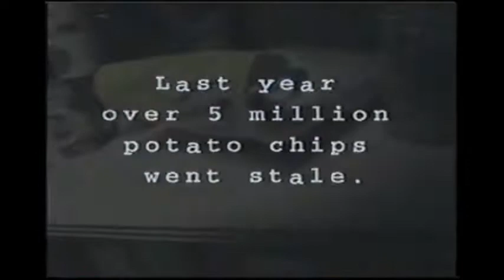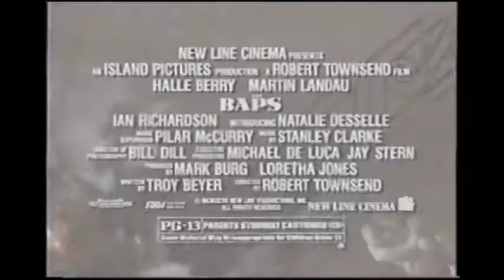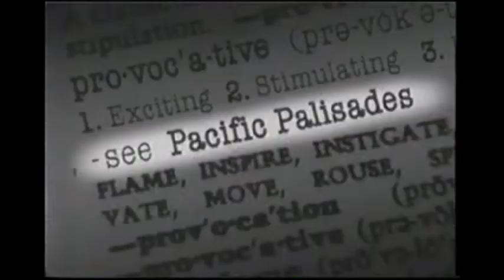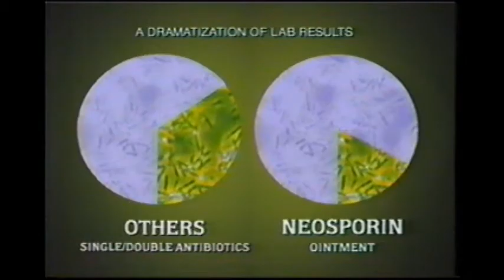1990s TV Commercials: Volume 144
Year: 1997
Network: Fox
Show: The Simpsons

Ads:
Movie Ad: Turbo: A Power Rangers Movie
White Castle
Movie Ad: BAPS
Movie Ad: Liar Liar
Arrid XX
Movie Ad: The 6th Man
Babybel Cheese/Shop Rite
Micro Machines Exploration Sets
The MS Walk
Broadway Ad: Grease
Fox TV Ad: Pacific Palisades
Local Ad: Caldor
Fox TV Ad: Home Improvement
The March of Dimes
KFC
Movie Ad: McHale's Navy
Got Milk?
Kenmore
Movie Ad: The Saint
Movie Ad: 8 Heads in a Duffel Bag
Fox TV Ad: Beverly Hills 90210
TCI: The College for Technology
Six Flags: Great Adventure
Neosporin